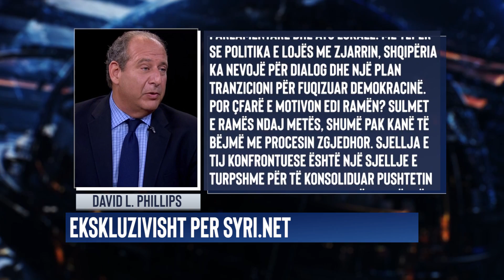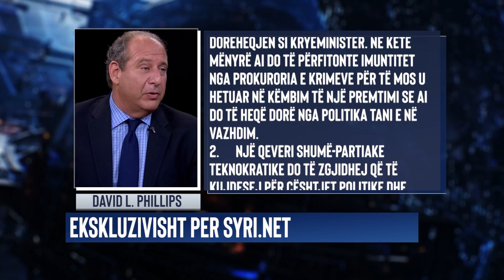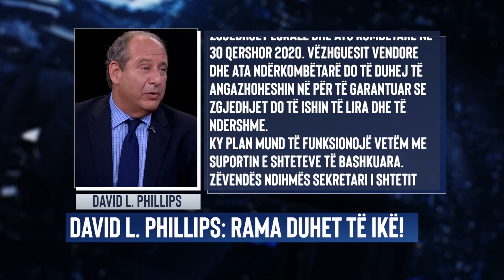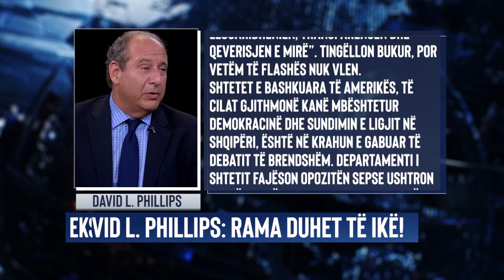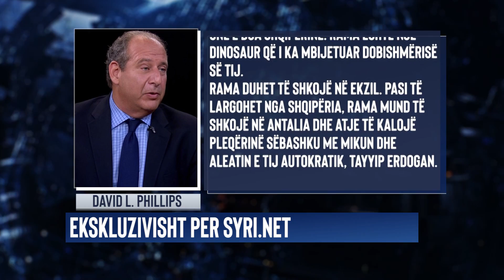Rama duhet të ikë! | Shkruar EKSKLUZIVISHT per SYRI.net | Opinion David Phillips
Sulmet e Ramës ndaj Metës, shumë pak kanë të bëjnë me procesin zgjedhor. Sjellja e tij konfrontuese është një sjellje e turpshme për të konsoliduar pushtetin, duke margjinalizuar kundërshtarët të cilët kërkojnë një qeverisje të mirë dhe llogaridhënie për korrupsionin.

Qindra e mijëra shqiptarë janë në protesta prej disa javësh. Ata besojnë se Rama ka vjedhur zgjedhjet e Qershorit 2017, dhe për këtë ata kërkojnë dorëheqjen e tij.

Zoti Phillips është Drejtor i Programit për ndërtimin e Paqes dhe të drejtave në Institutin e Universitetit të Columbias për Studimet e të Drejtave të Njeriut. Ai ka shërbyer më herët si këshilltar dhe ekspert i punëve të jashtme në Departamentin e Shtetit gjatë administratës Clinton, Bush dhe Obama. Ai ëshë autor i ‘Kosova e Çliruar: Diplomacia shtrënguese dhe ndërhyrja e SHBA-së (Harvard Kennedy School)